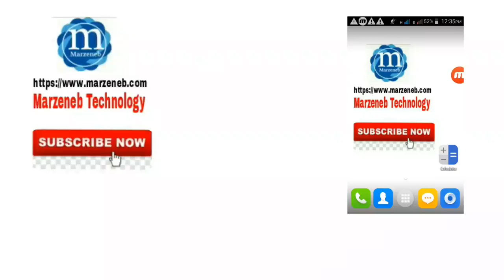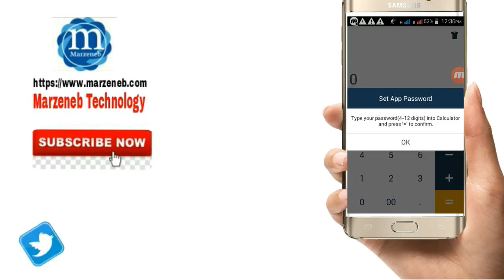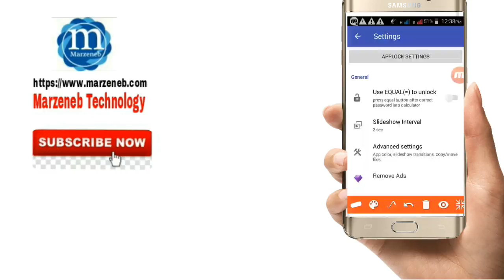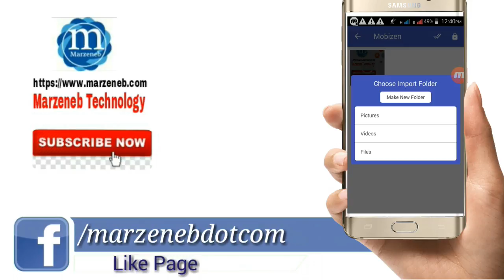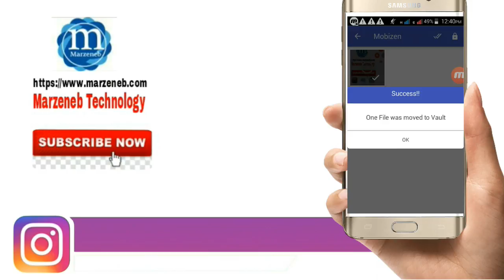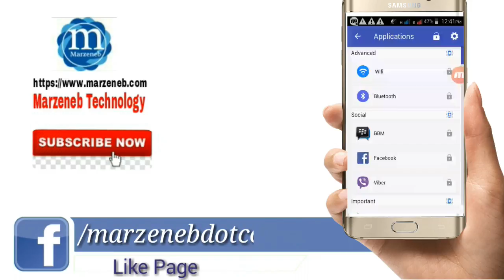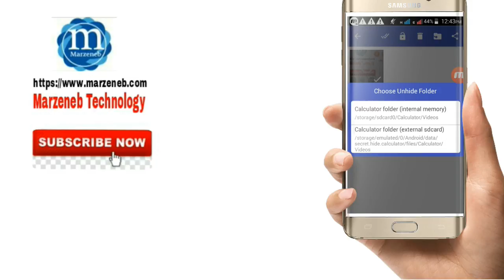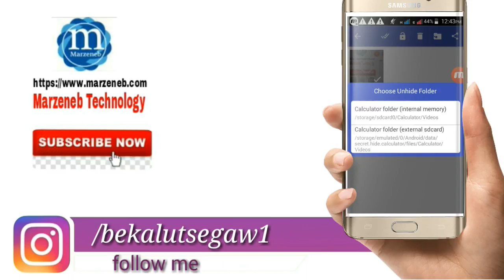አላየንም አልሰማንም እንዳትሉ ለስልካችን ደህንነት እራሱ የሚጨነቅ አፕ How To Secure My Android Divice in Amharic Marzeneb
Marzeneb Technology Youtube channel It Publish About Technology And Business And it Gives Technical information, Visit us